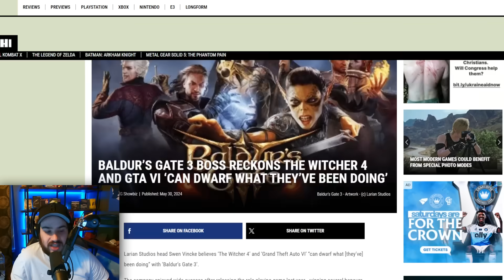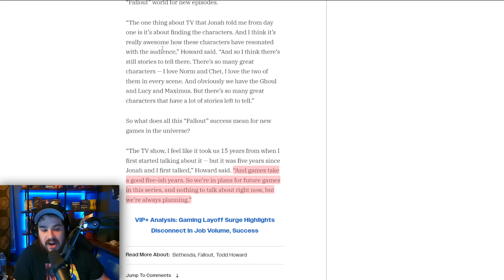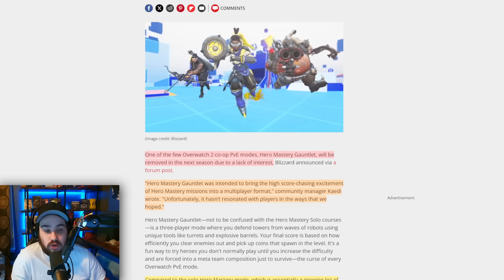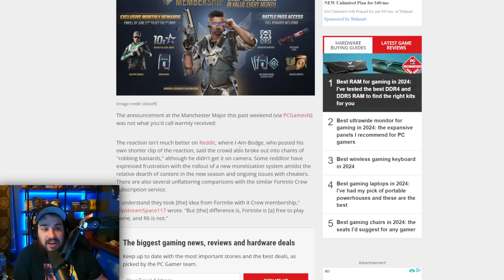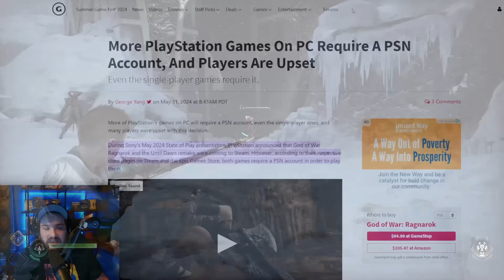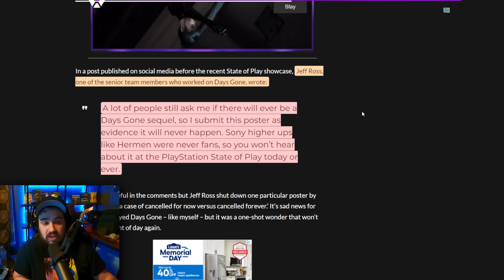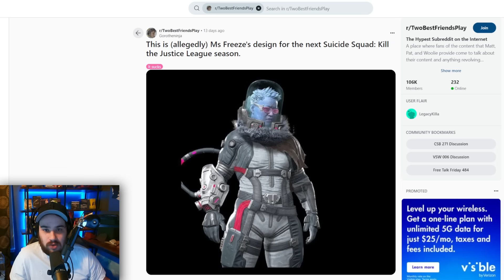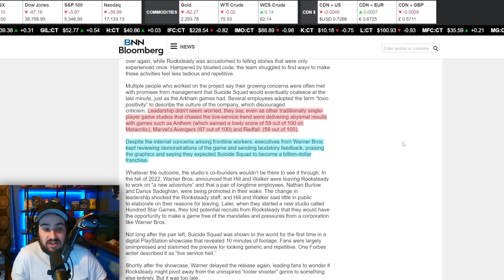Sony & Blizzard Betray Fans! Crowd Boo's Ubisoft, Suicide Squad Exposed, Witcher 4 Pressure & More!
★ Summer Game Fest reaction, Baldur's Gate 3 devs compare to GTA 6, Suicide Squad development exposed, Cyberpunk 2077 finished, Sony angers PC gamers again & more! ★

★ We also discuss Kojima vs. Blue Box, GOTY 2022, Mass Effect 4 & Dragon Age 4 teasers, Rocksteady Founders quitting, GTA Online's terrible subscription service GTA+, Battlefield 2042 being abandoned, EA calling their Star Wars exclusivity a success, Twitter verification chaos, Atomic Hearts mismanagement claims, etc. ★